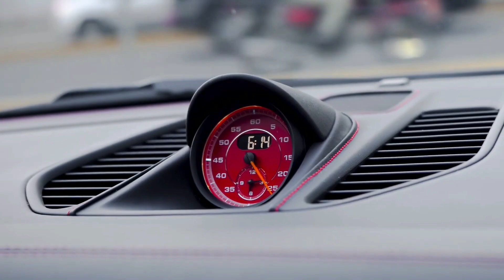Mondorro, HAYASA G - Closer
®️ GVNG.